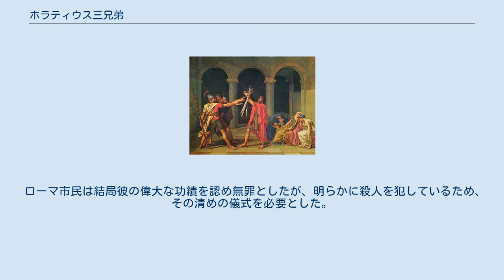ホラティウス三兄弟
ジャック＝ルイ・ダヴィッド画、『ホラティウス兄弟の誓い』（1784年） ホラティウス三兄弟（ラテン語: Horatii）は、王政ローマ期のホラティウス一族の出自の勇者で、半ば神話的な存在である。
ローマと当時対立関係にあったアルバ・ロンガのクリアトゥス兄弟と死闘を演じ、ホラティウスの名は祖国ローマへの愛、忠誠の象徴として長いローマ史を通じて語り継がれた。
 平和路線を採ったローマの二代目ヌマ・ポンピリウス王の死後、トゥッルス・ホスティリウスが王位に就くと、俄にローマとアルバ・ロンガとの対立が深まった。
しかしながらエトルリアの脅威を考慮し、双方が兵を失わずに済む勇士同士の決闘で決着をつける事となった。
丁度両陣営に年格好も同じくらいの三兄弟がおり、ローマではホラティウス一族の兄弟が、アルバ・ロンガからはクリアトゥス家の兄弟が選ばれ決闘をする事となった。
 決闘では当初、クリアトゥス兄弟の全員が負傷したものの、ホラティウス兄弟は二人斃れてしまい、一人無傷であったホラティウスの最後の一人（以下単に「ホラティウス」とする）は、相手を分断するために逃げ出した。
クリアトゥス兄弟はそれを追ったが、それぞれ負傷の度合いが違うために3人が離れていってしまい、結局ホラティウスによって各個撃破され、ローマ側の逆転勝利となった。
 ホラティウス家には、敵であったクリアトゥス兄弟の一人と婚約していたホラティアがいた。
ローマへと凱旋してきたホラティウスではあったが、彼女が兄弟の死や祖国の勝利よりも婚約者の死に嘆き悲しむのを見て、怒りのあまり剣で刺し貫いてしまう。
 ホラティウスの罪状は明らかではあったが、ホスティリウス王はこの祖国の英雄を自らの手で処罰する事を避け、反逆罪を裁く二人官を任命し、判決に不満がある場合は民衆に提訴 (プロウォカティオ)するよう定めた。
ホラティウスはプロウォカティオを選択、裁判では彼の父親が、息子の行った祖国への偉大な貢献を涙ながらに訴え、もし息子があの時娘を殺していなければ、父権に基づき自分が彼を処罰していただろうと語った。
 ローマ市民は結局彼の偉大な功績を認め無罪としたが、明らかに殺人を犯しているため、その清めの儀式を必要とした。
そのため父は儀式を行い、更に道路に梁を渡し、息子にまるでくびきをくぐるようにその下を通らせるようにしたという。